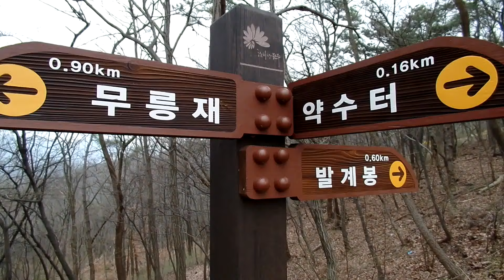천주교 성지..기린봉. 天主敎 聖地..치명자산 ( 승암산, 중바위산, 루갈다산). 306m. North Jeollado.. 全羅北道 .전주. 全州 . Jeonju . KOREA